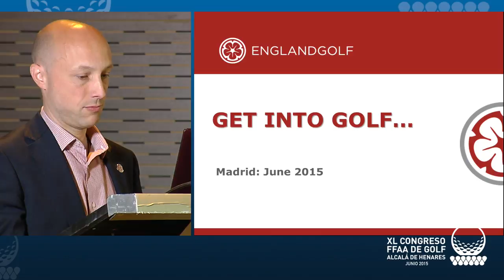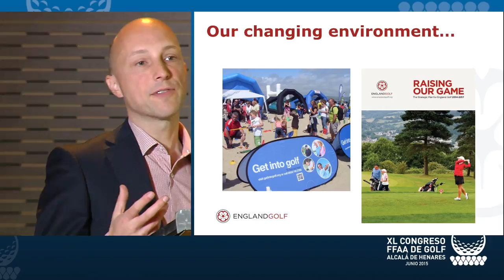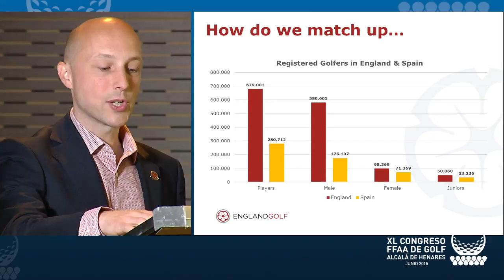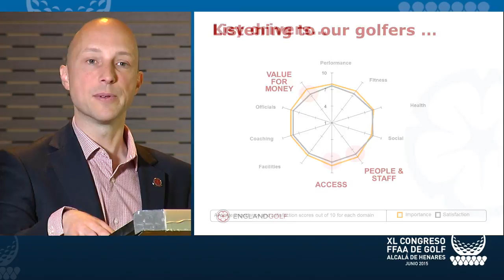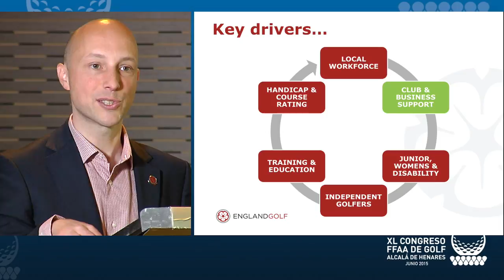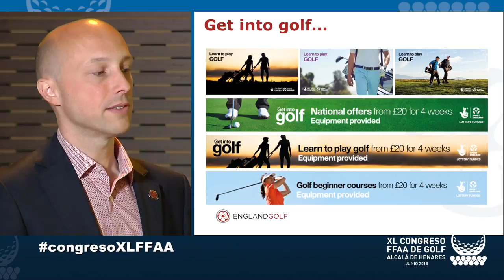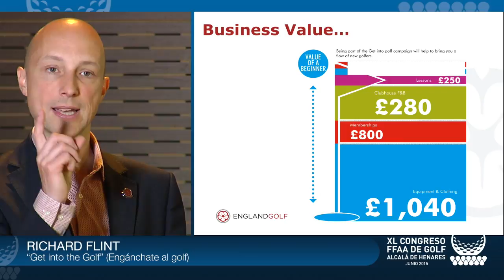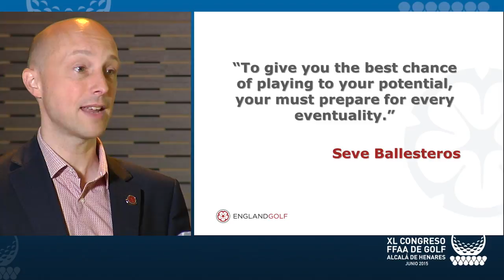CONGRESO FFAA GOLF ESP 2